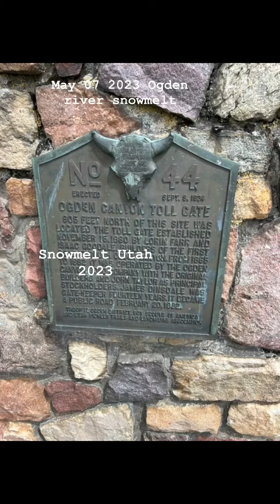Ogden river, canyon Utah flooding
May 7 2023 Ogden River is even higher. It is hitting the bridge on Park Blvd just up from Washington blvd. then by the The Greenery watcher is pushing against that building like crazy!! Picnic table under water, Waterfall Canyon, Ogden Utah is flowing like I have never seen!! Pineview Reservoir is filling up more and more. Northrop Grumman Corporation cabin river almost to the bridge and wedding area is under water. Christina Gilchrist the BLIND CHICK Living - on dialysis with Michael Gilchrist had a blast!